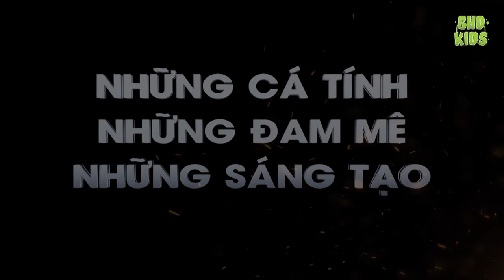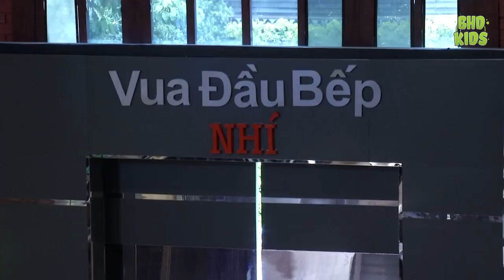Vua Đầu Bếp Nhí : Khởi Đầu Một Cuộc Thi Nhiều Niềm Vui Và Trổ Tài Nấu Nướng Của Các Tài Năng Nhí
Vua đầu bếp nhí là phiên bản tiếng Việt của chương trình truyền hình thực tế ăn khách Junior MasterChef, do công ty BHD và Đài truyền hình Việt Nam mua bản quyền thực hiện. Chương trình phát sóng theo mùa, mùa đầu tiên phát sóng từ ngày 2 tháng 10 năm 2016 đến ngày 25 tháng 12 năm 2016.